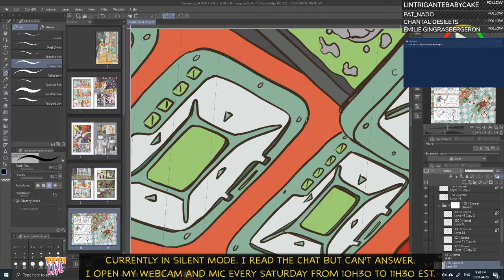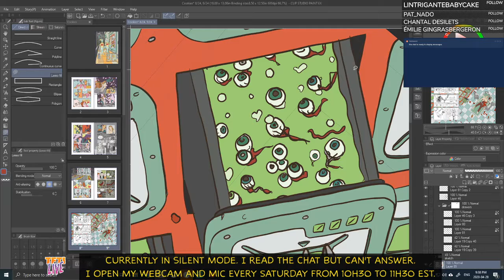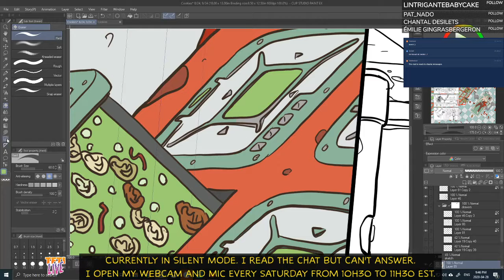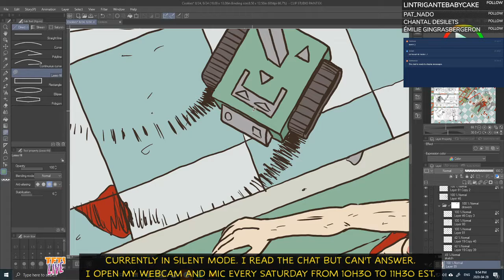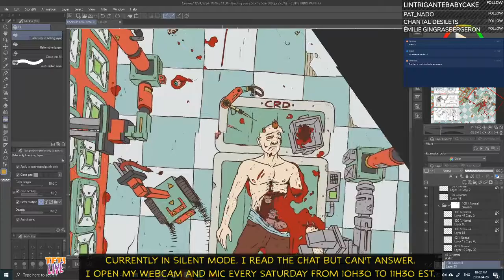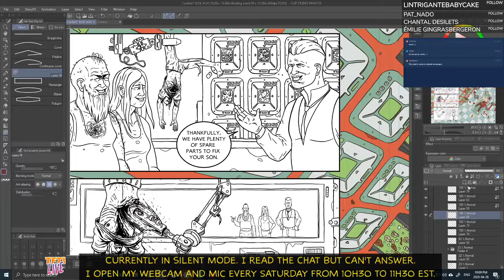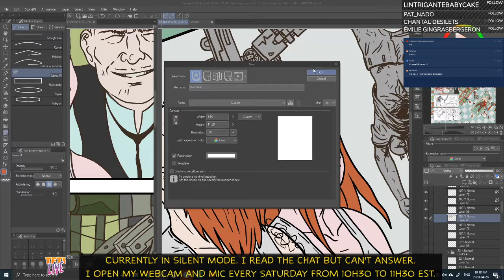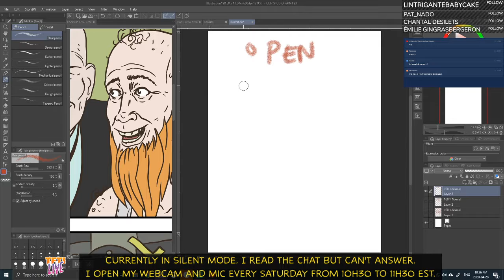Tales from the Interface - Let's learn how to make comics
My name is Emmanuel Filteau, aka Ink Orporate. I live in the greater Montréal region. I’m an author, an illustrator and a full-time UI/UX Designer. I create all sorts of things and love to share them with people.
I published my first book, Origine, in 1997. Since then, I’ve also maintained an online comic strip called H.O.T. Team and worked with multiple journals and magazines.
I’ve been working on the general idea of Tales from the Interface for more than 10 years. It came out of my love of short stories and science-fiction. My greatest inspiration come from Asimov, Poe, Lovecraft, Bradbury and all EC comics like Weird Fantasy, The Haunt of Fear, Tales from the Crypt etc.